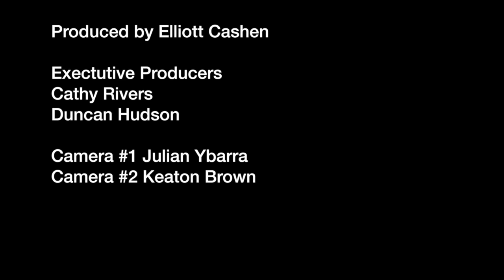Ex-Cowboy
This video is about Ex-Cowboy